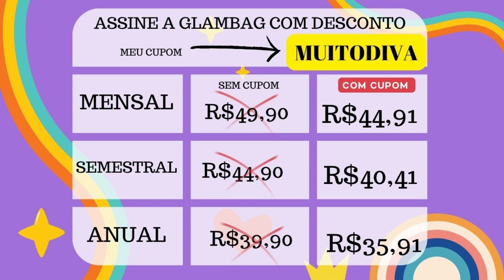GLAMBAG OUTUBRO 2022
➜ GLAMBOX- Use o Cupom MUITODIVA e garanta SUPER desconto para assinar aqui sua GLAMBOX

➜ Representante da Beleza AVON para aumentar sua renda, ou para comprar com descontos (que vão de 15% a 40%) – clique neste

➜ SKIN HEALTH COSMÉTICOS – para COMPRAR os produtos da marca com desconto acesse e use o cupom THAYS15OFF.